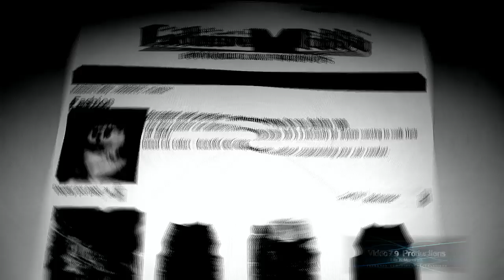Traveling with Cats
Welcome to Traveling with Cats, A show we are making about a cat called Wesley and his owner Nathan getting ready to travel from Melbourne to Gold Coast Queensland.
There will be camping, Cat friendly accommodation and Special guests.
We will have Cole & Marmalade and Chris with there custom cat carrier for your car. We will also be chatting with Tammie from Exclusive Tabby (100% Australian Own) about there cat products
and why there better then other products out there.
Cat Rescue Cheltenham has been Rescuing, Rehabilitating and Re homing cats since June 2015 We will talk about why it's better to adopt then it is to shop.
There is V'Logs and Behind the scenes videos on YouTube and on our Facebook page, There will be Live videos on Facebook Also Live Skype calls.